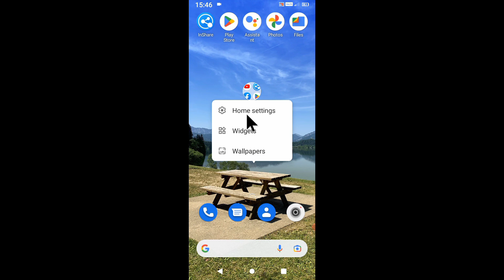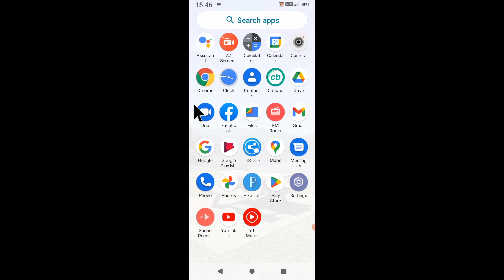Add app icons to home screen।micromax in 2b me add app icons to home screen settin on use kaise kare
is video me bataya gaya hai friends ki micromax in 2b me add app icons to home screen setting ko on karke use kaise kiya jata hai